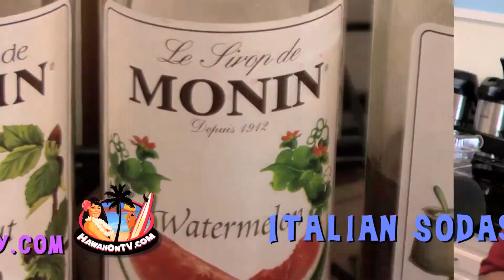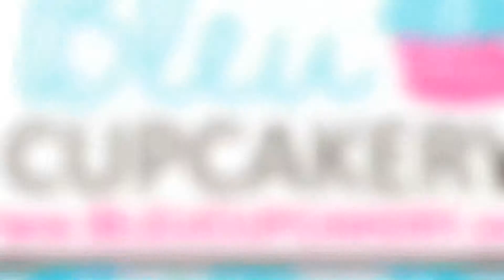Bleu Cupcakery - Kailua-Kona Hawaii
Bleu Cupcakery cupcakes are delicious, simply stylish and baked fresh daily from scratch using only quality ingredients. Our cupcake creations are inspired by local flavors, modern style and creative piping techniques!

Bleu Cupcakery is the very first cupcake and party boutique to open in Kona, Hawaii. Lovingly and locally owned and operated by sisters Nani and Becky, Bleu Cupcakery specializes in delicious and beautiful gourmet cupcakes. Our cupcake creations and lovely party supplies are the perfect addition to any sweet celebration!

Bleu Cupcakery's mission is to make lovely and delicious cupcakes for all to enjoy, help create sweet little celebrations and bring a smile to everyone who steps into our cupcake and party boutique!

Stop by today and try one of these addicting cupcakes!!
Bleu Cupcakery is open Mon.-Sat. 10am -- 6pm

Bleu Cupcakery
75-1022 Henry St. Kailua-Kona, HI 96740